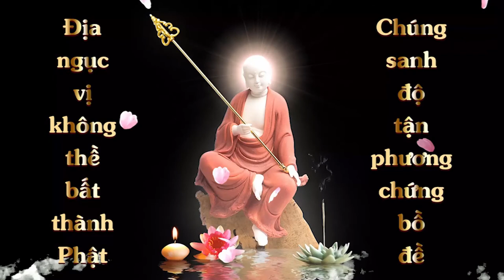Các quy tắc của thiền đường | HT Tuyên Hóa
Các quy tắc của thiền đường